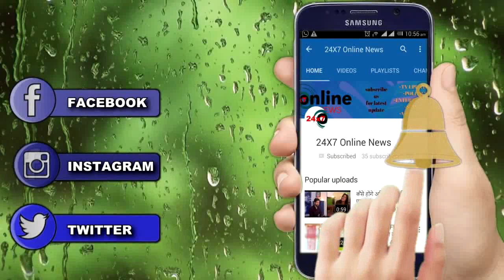YRKKH || UPCOMING || “KARTIK और LIZA के इस PLAN से” खुलेगी DAMINI की पोल